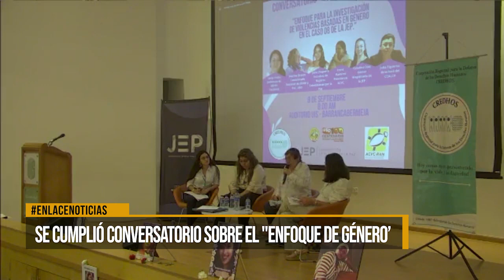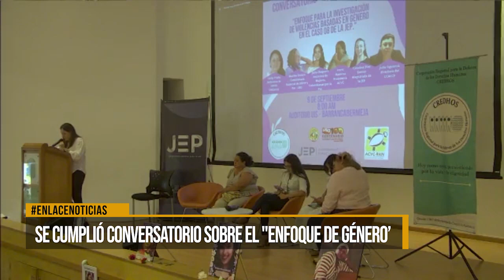Se cumplió conversatorio sobre el "enfoque de género"